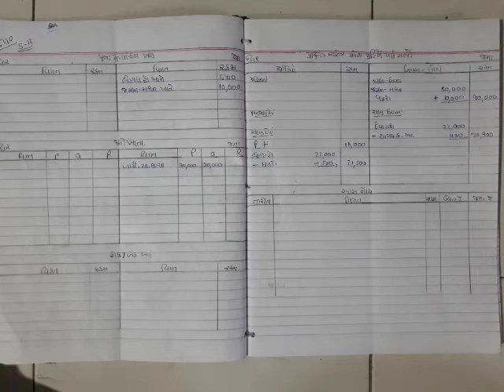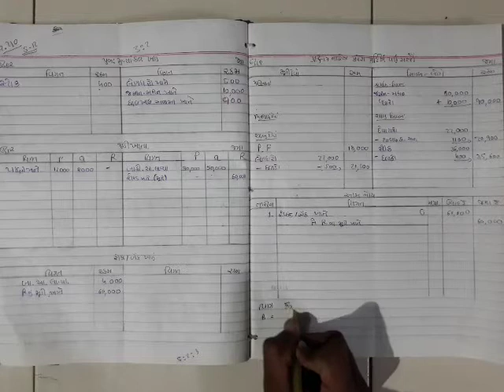account || std 12 || bhag 1|| ch 5 || swadhyay sum 12